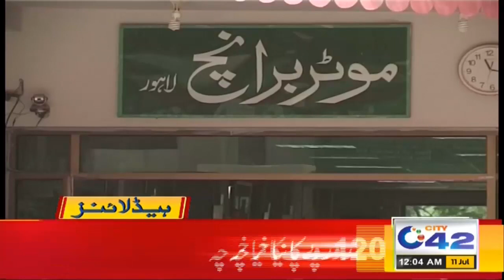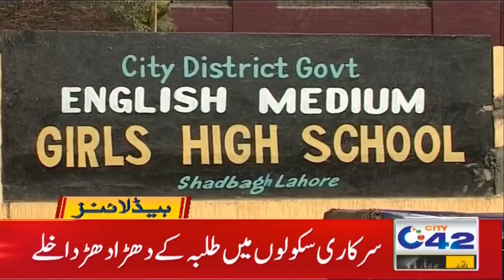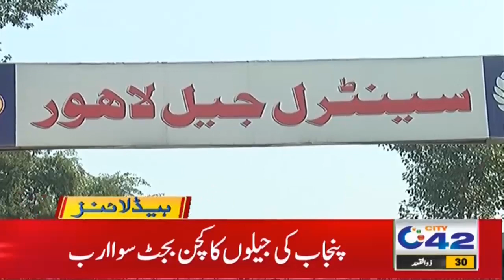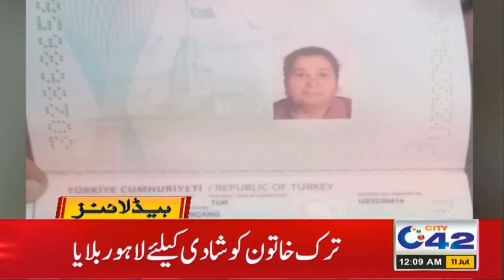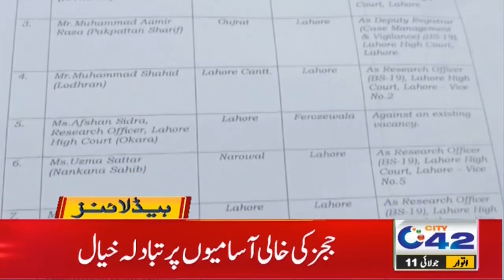Must Watch Before Buying Car Or Bike | 12am News Headlines | 11 July 2021 | City 42